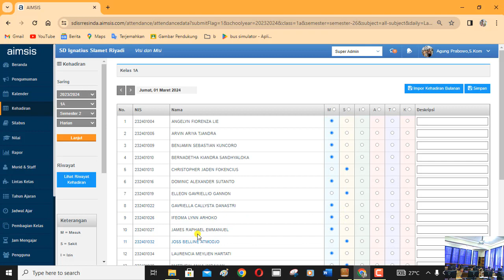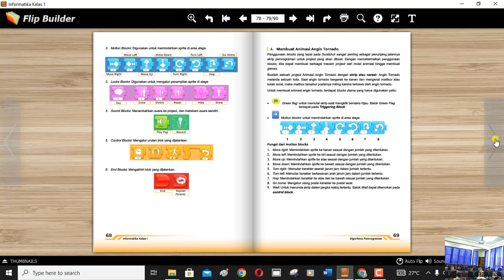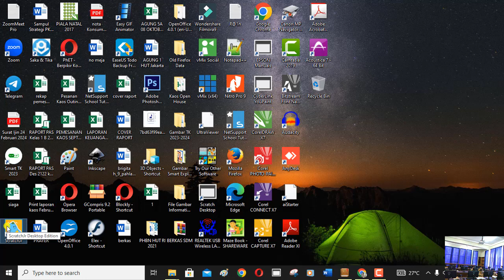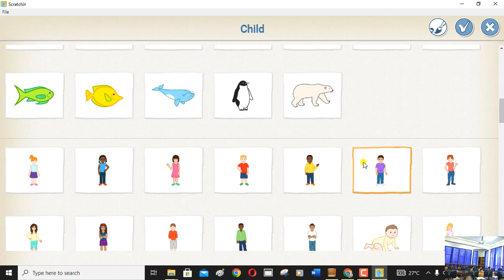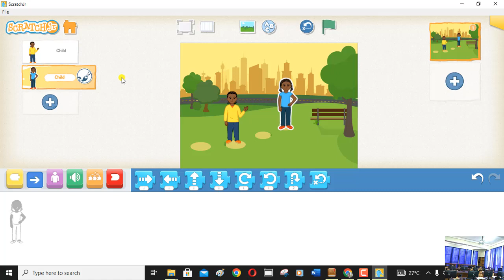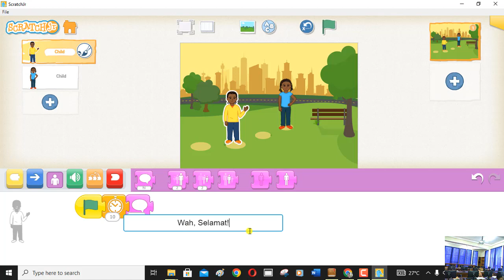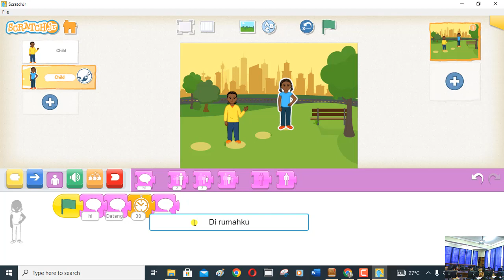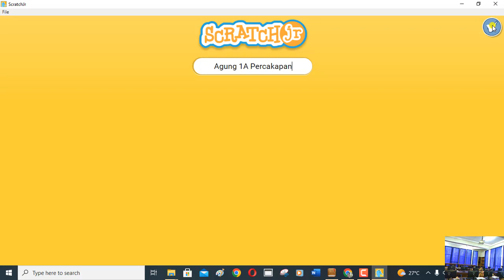Kelas 1 SD | ScratchJr Animasi Percakapan | SD Ignatius Slamet Riyadi-Karawang